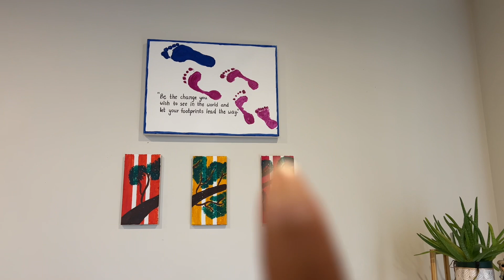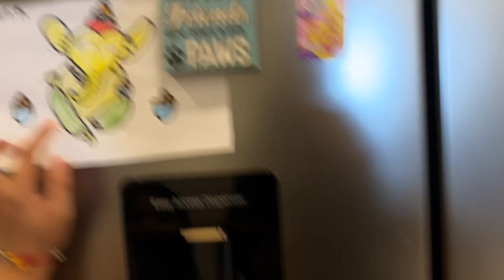Ganpati Pooja in New Zealand | Indians in Auckland | Brown Ladki Vlogs | NZ lifestyle